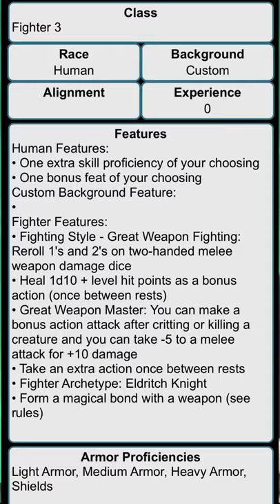Final Fantasy in Dungeons and Dragons - Cloud Strife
Cloud is a mercenary that always gets the job done. Start by making him a human variant with the Great Weapon Master feat and racial stats into strength and constitution. Next make him an eldrich knight fighter, choosing fire bolt and lightning lure as the cantrips, followed by Frost Fingers, shield, and absorb elements as his spells. Here is the character sheet for your games, Enjoy!

This is the most fun I've had in minutes! Oh it is so good to be here!...wait a minute. You are still reading this? You want more of me? Or not. No one is forcing you, but if you do want to then it shows you want more content like this!